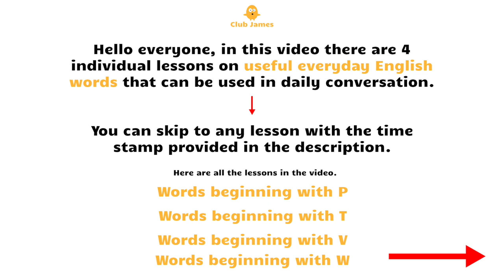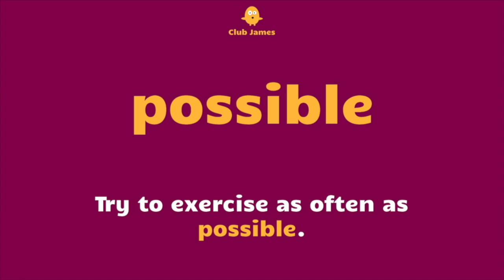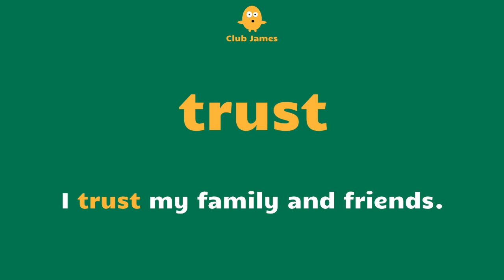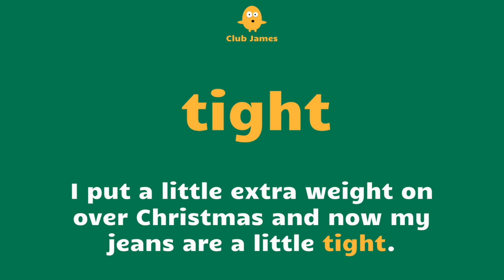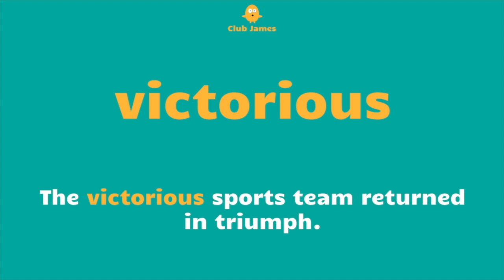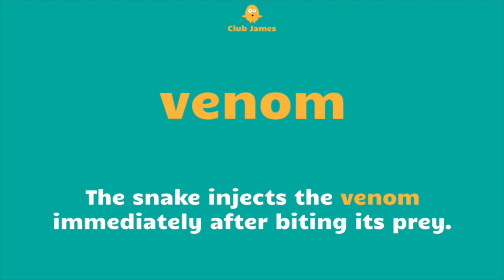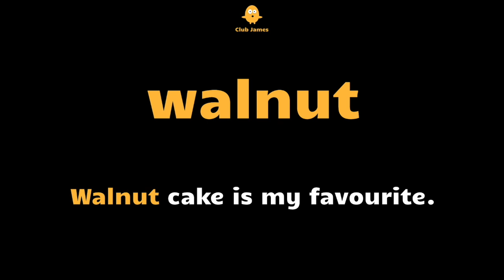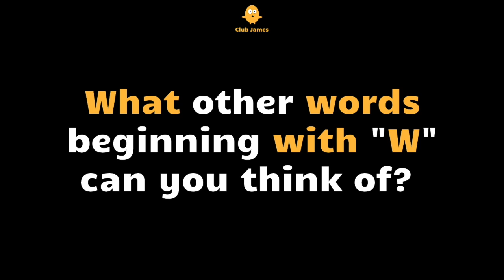Practise these USEFUL English Words and Phrases used in Daily Conversation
Learn useful English words used in daily life with English phrases. Practise how to speak English and improve your vocabulary used in daily English conversation. Improve English speaking skills using some of the most useful English words and helpful English phrases used in daily life with British English pronunciation.

Individual lessons in the video ⬇️
Words beginning with P → 00:33
Words beginning with T→ 10:06
Words beginning with U → 20:51
Words beginning with V→ 31:33